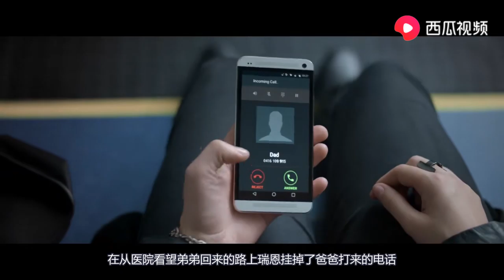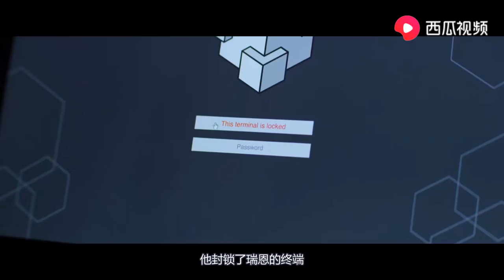少女被困虚拟监狱，现实一分钟，里面却过了365天！